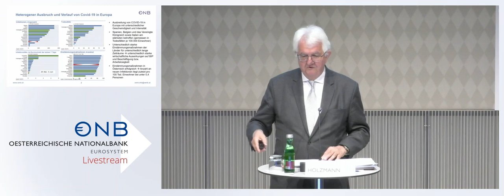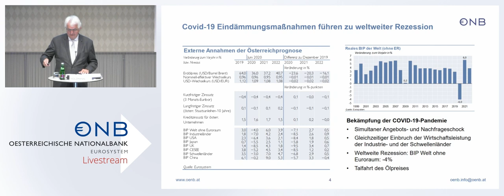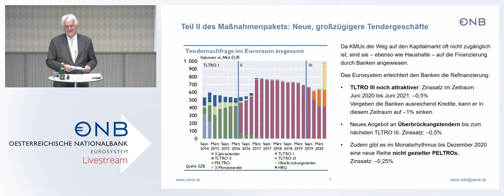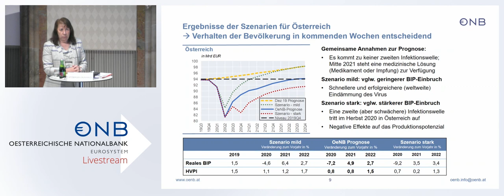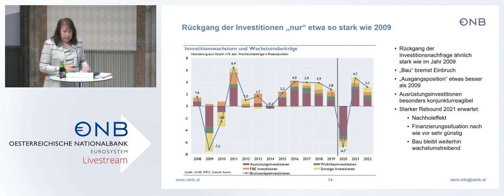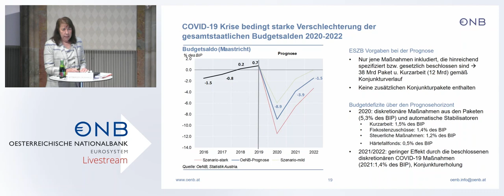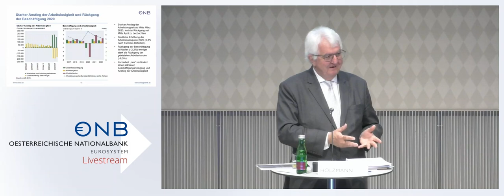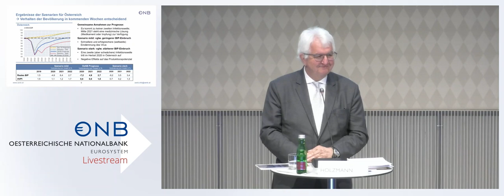Gesamtwirtschaftliche Prognose für Österreich für die Jahre 2020 bis 2022 vom Juni 2020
Pressekonferenz: Gesamtwirtschaftliche Prognose für Österreich für die Jahre 2020 bis 2022 vom Juni 2020
COVID-19-bedingte Rezession stellt größte wirtschaftspolitische Herausforderung in der Zweiten Republik dar
Teilnehmer:
Robert Holzmann, Gouerneur
Doris Ritzberger-Grünwald, Direktorin der Hauptabteilung Volkswirtschaft

Ort
Oesterreichische Nationalbank
Otto-Wagner-Platz 3
1090-Wien
 Zahlungsverkehr: Die OeNB stellt den effizienten unbaren Zahlungsverkehr sicher. -
Zusätzlich zu ihren Kernaufgaben nimmt die OeNB eine aktive Rolle als Vorbild und Impulsgeberin bewusst. Deshalb nimmt sie eine aktive Rolle bei der Förderung von Wissenschaft und Forschung ein, engagiert sich für die Stärkung des Wirtschafts- und Finanzwissens der österreichischen Bevölkerung, fördert Kunst und Kultur und bekennt sich zu Nachhaltigkeit und Umweltschutz.